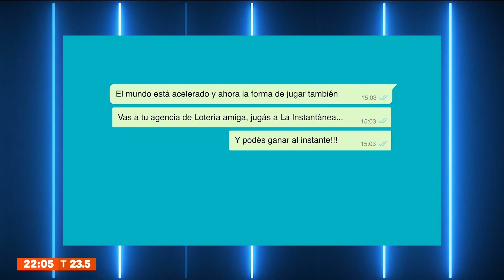Willy Kohan y Beto Valdez en LaMirada | Entrevista completa | Domingo 6 de noviembre de 2022